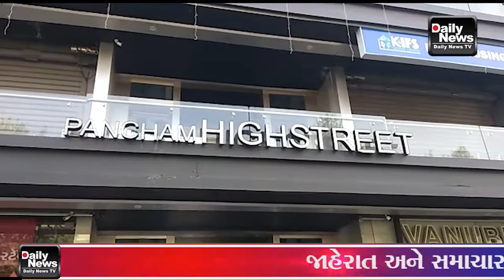30 10 22 પરમ પૂજ્ય ડોક્ટર જ્ઞાનવત્સલ સ્વામી થી રીબીન કાપીને ઉદ્ઘાટન કરવામાં આવ્યું